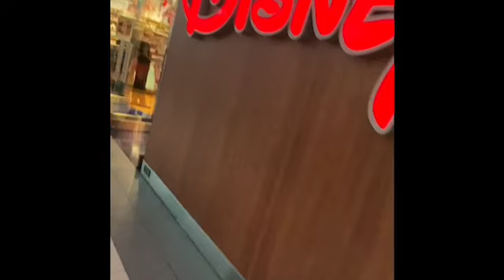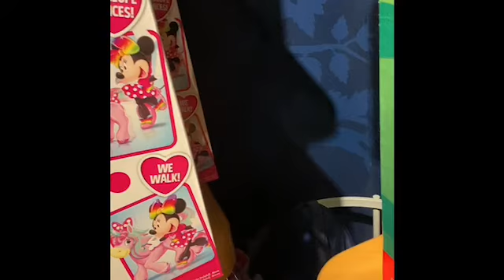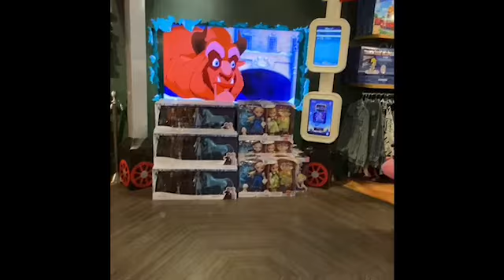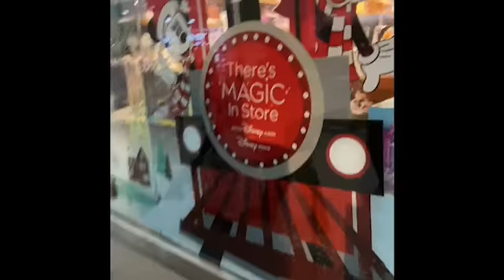Arden Mall Sacramento